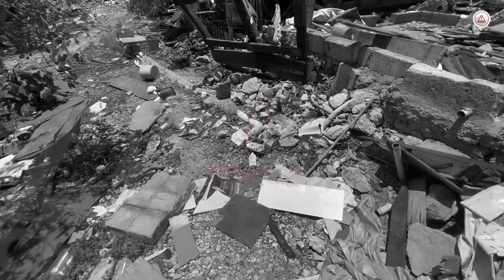Como delincuentes, echan a familias en Tuxtla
Habitaron por décadas un terreno que les otorgó Hugo Antonio Ruiz Rojas, de la noche a la mañana apareció otro con la fuerza pública reclamando el predio como su propiedad; ahora viven 'arrimados'.